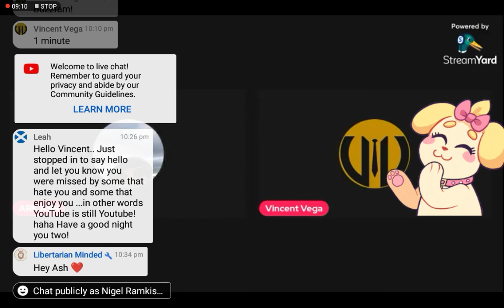VINCENT VEGA 🇬🇧 RON VS SHADY VS KRINKLE